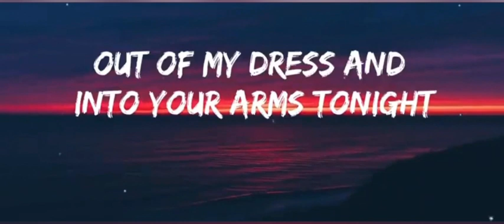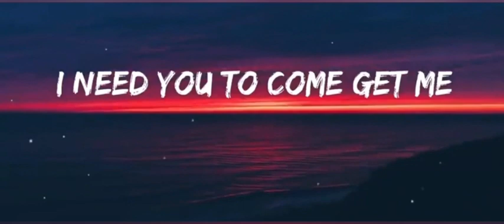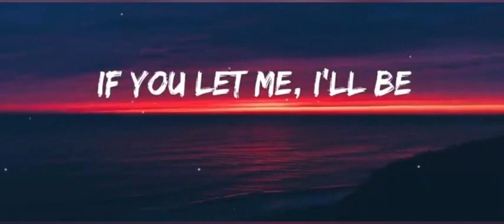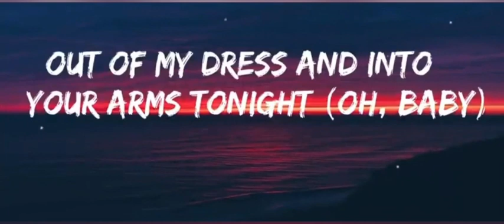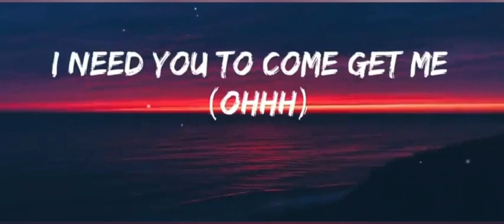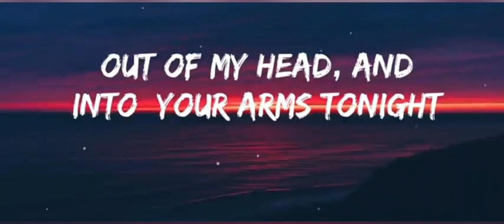Into your arms (lyrics) ft. Ava Max. [no rap] slowed